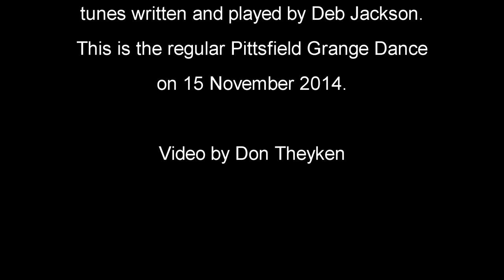"Mad Robin's Hey"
Robin Warner a caller and dancer in the Ann Arbor Area for the past 35 years is retiring from contra dance calling. Arlene Kindel and Peter Baker wrote a dances, "Mad Robins Hey", to honor Robin's contribution to the dance community.